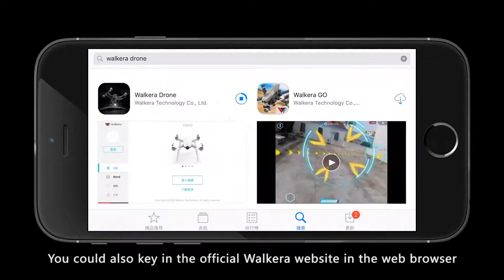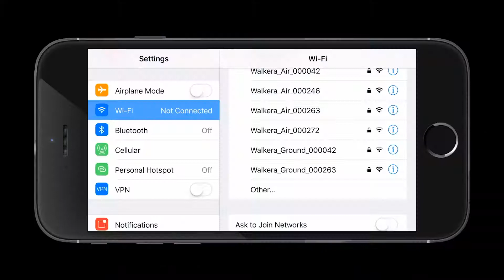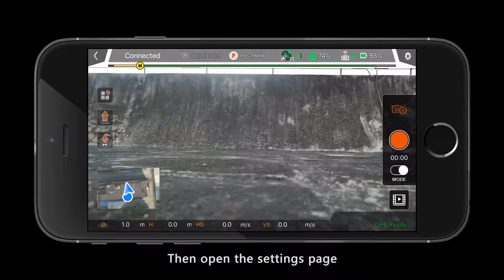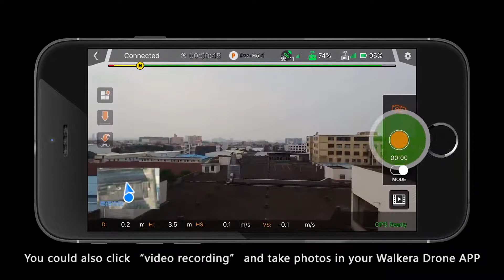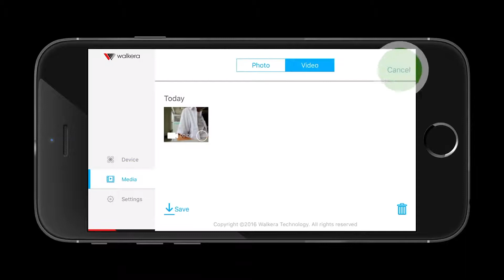Walkera VITUS 320 Tutorial (official)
Walkera VITUS 320 Specifications:

Aircraft
Main Rotor Dia.: 177mm
Dimensions (L x W x H)： 229x279x133mm
Weight: 890g(batteries included)
Remote Controller： DEVO F8S
Main board: VITUS 320
Brushless Motor: WK-WS-28-017A
Brushless ESC: VITUS 320
Battery: 11.4V 5200mAh LiPo 3S
Flight Time: 22minutes for positioning flight (with10% battery level residual) 25minutes for ultimate flight

Gimbal
Controllable turn range: -90°~ 0° pitch

Optical flow visual positioning system
Operating environment: Surfaces with rich patterns, and sufficient illumination (more than15 lux, indoor lights are on)

Camera
Image Sensor: SONY: 1/2.3” CMOS; pixel 12MP
Lens: FOV 85° ; 4.4mm; f/2.8 aperture
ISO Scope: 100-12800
E-shutter: 1/30-1/8000
Photo resolution: 4000x3000(12MP) 3840x2160(8MP)
Record resolution: UHD: 3840x2160(4k) 30fps FHD: 1920x1080 30fps/60fps
Max. code rate of video storage: 64Mbit/s
Supported file system & format: Fat32; exFat
Picture format: JPEG
Video format: MP4
Memory card supported: Micro SD card，max. 64G

DEVO F8S remote controller
Dimensions (L x W x H): 173x101x71mm
Working frequency: 2.4G
Signal range: About 1.5KM (open without shelter, no electromagnetic interference)
Built-in battery: 7.4V 2200mAh Li-po 2S